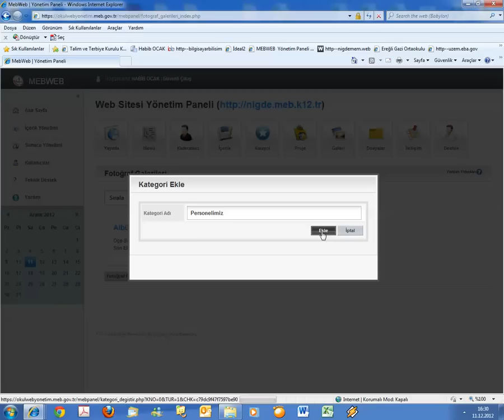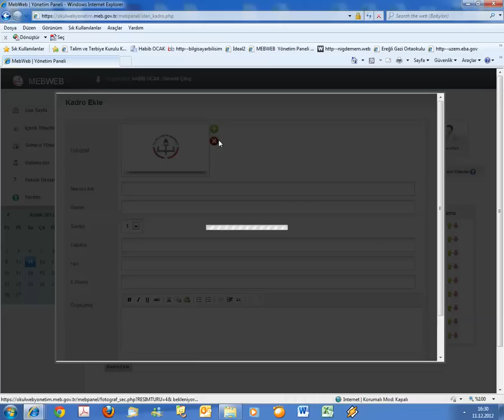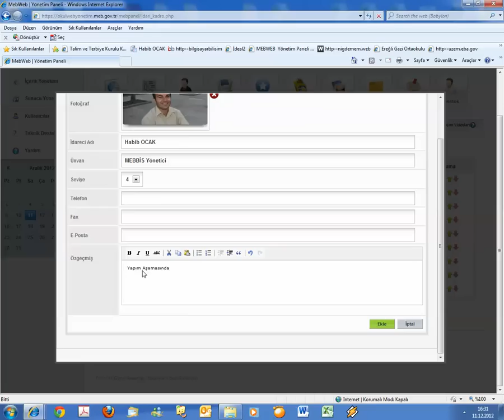MEBWEB Ders 18.3 Personelimiz veya Kadromuz 3 Ana Menüden Eklemeli